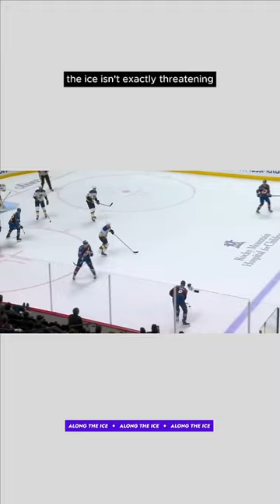Capturing the Blue: PP Entry